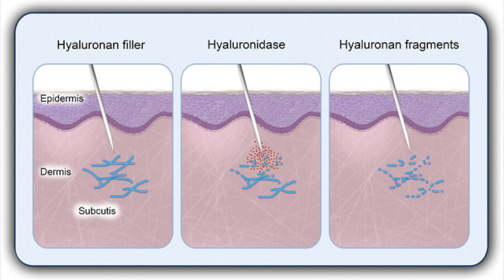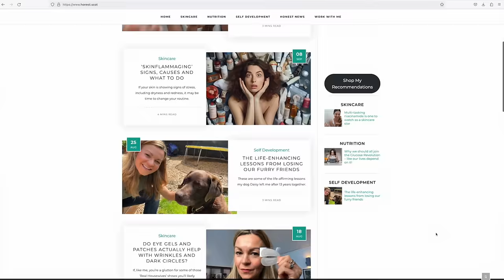Pros and cons with hyaluronic acid filler and the risks of getting them dissolved | Doctors discuss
Today I'm discussing with Dr Emmaline Ashley and Dr Qian Xu the pros and cons of one of the most popular injectables out there, hyaluronic acid filler, including some of the most common questions I get asked by viewers such as whether things like at-home devices can affect the lifespan of filler.
We’ll also look into the risks versus the benefits of getting them dissolved with hyaluronidase amid anecdotal reports of complications and calls from some doctors for the risks to be further investigated.
Dr Emmaline Ashley is a cosmetic physician and trainer currently working in the Cayman Islands.
Dr Qian Xu is the founder of Skin Aesthetics and co-director of Redjuvenate Medical in London.

TIMESTAMPS:
00:00 Intro & Dr Emmaline's big news!
03:04 My HA filler plus eyelid consultation
07:00 What HA filler is, benefits, uses
11:47 Reasons for filler getting a bad rap & top brands
15:45 More surprising uses of filler
18:25 Risks
23:35 HA filler hanging around for years!
28:20 Safety and supporting facial structure
30:18 Hyaluronidase risks v rewards
39:42 Can at-home devices shorten filler life?